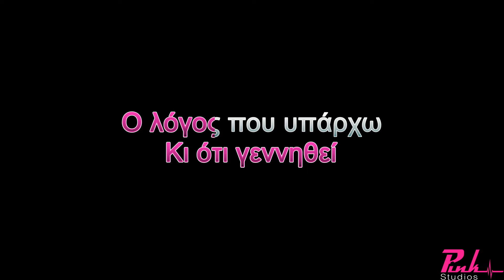ΌΛΑ ΠΕΡΝΟΥΝ ΑΝΤΩΝΗΣ ΡΕΜΟΣ KARAOKE (DEMO TRACK)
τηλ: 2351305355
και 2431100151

Έπαιξαν οι μουσικοί :
Kιθάρες: Γιάννης Παρλαπάνος
Πλήκτρα – Programming: Γιώργος Μίγκας
Τύμπανα: Βάιος Αλεξόπουλος
Μπάσο - Video Editing: Δημήτρης Δριστάς
Video Assistant: Δημήτρης Πίτλιακας